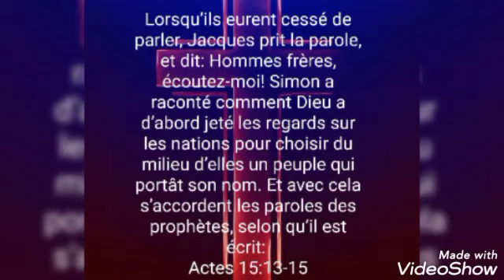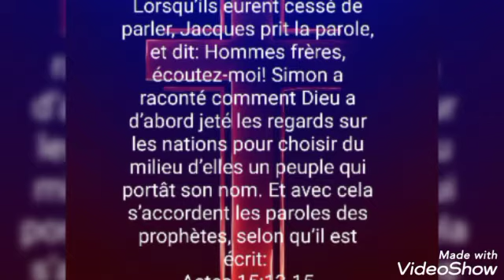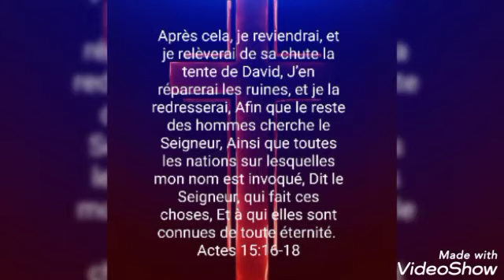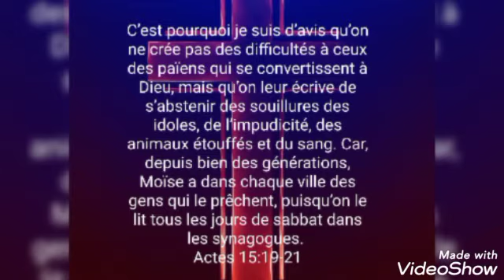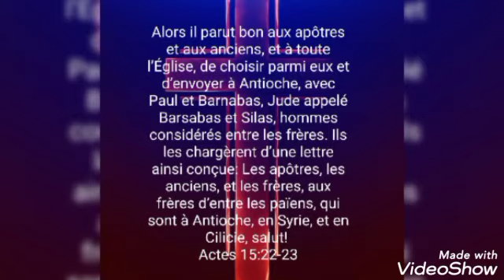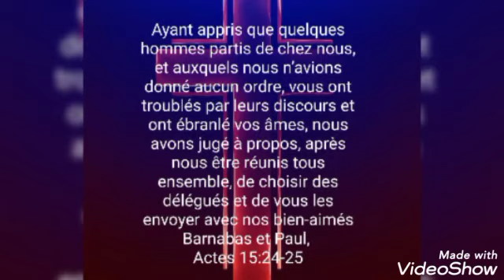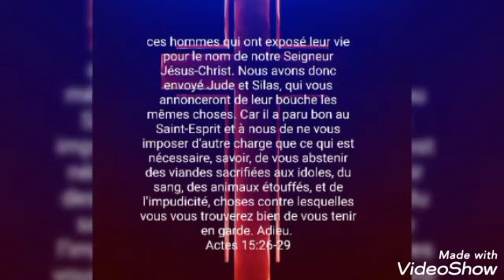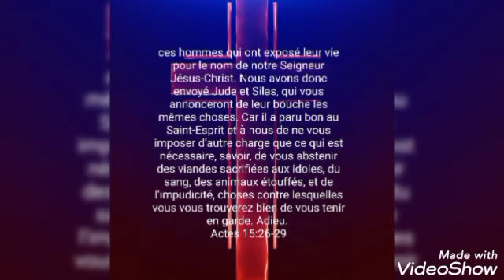DISTINGUONS LES TEMPS ET, ÇA S’ARRÊTE LÀ!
NOTRE TÉMOIGNAGE SOUS LA PUISSANCE DU SAINT-ESPRIT - EXPÉRIMENTATIONS - DISTINGUONS LES TEMPS ET, ÇA S’ARRÊTE LÀ! - COMMUION AU QUOTIDIEN, MECREDI 5 OCTOBRE 2022.